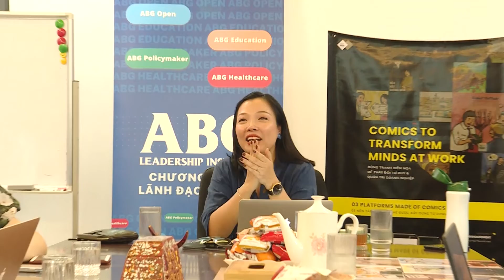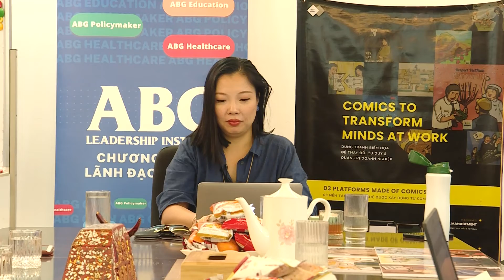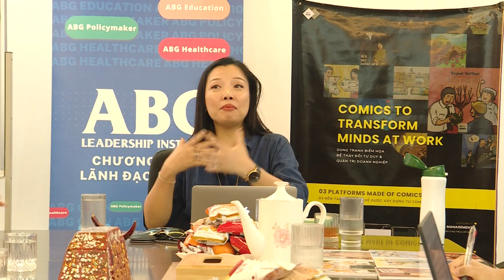OPC x ABG: Khó khăn khi áp dụng OKR là gì?